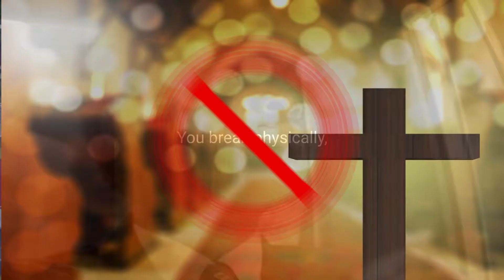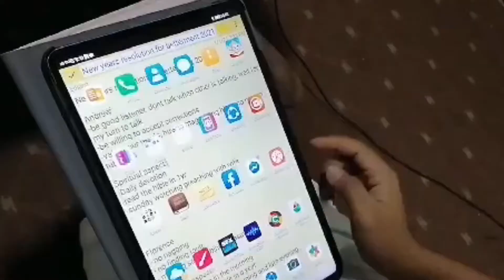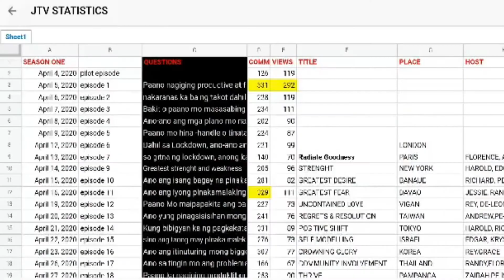JTV history trivia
JTV 1st anniversary, April 24, 2021
Researcher: Pas. Rey & Ate Florence
Editor: Pas Richard Sicat
Voice Talent: Pas Rhodora Dela Cruz
Video Maker: kuya Andrew